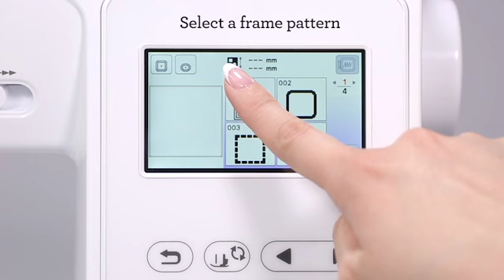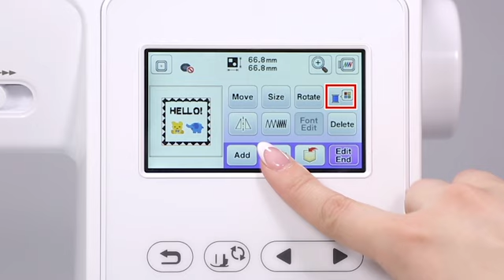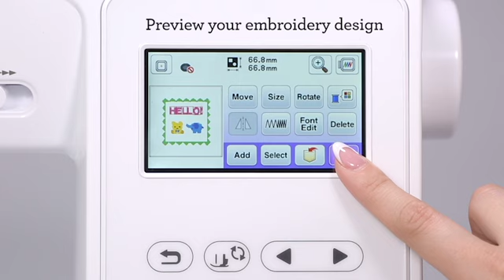Innov-is NS1750D Combining Designs on the LCD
Easily combine designs or letters and edit on-screen with the Innov-is NS1750D2